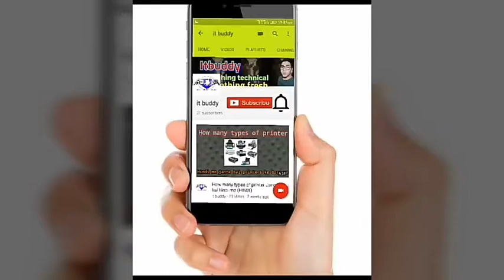Anti virus??? Quikheal, mackfree, AVG, NPAV??? Explain in detail and it's fundamental!!! [HINDI]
Dosto me apko aaj antivirus ke bare me bataunga hindi me virus ke type kitne hote hai konse antivirus apke liye best hai konsa antivirus apko percuse karna chiye antivirus Kaam kese karte hai... Full details, plz like share and subscribe jaru kariye dhanyawad